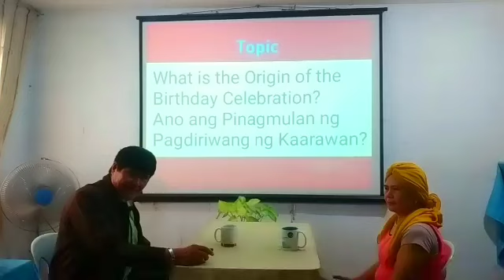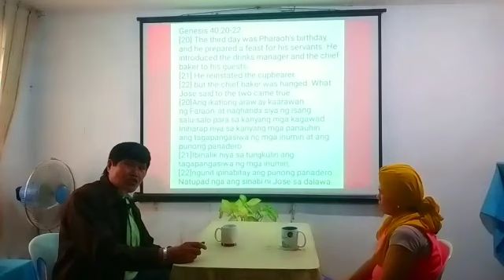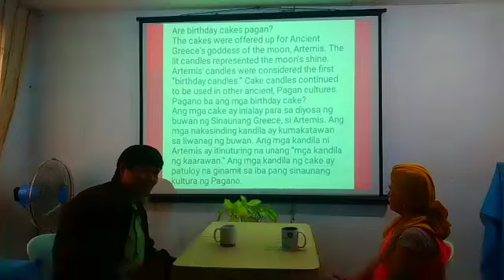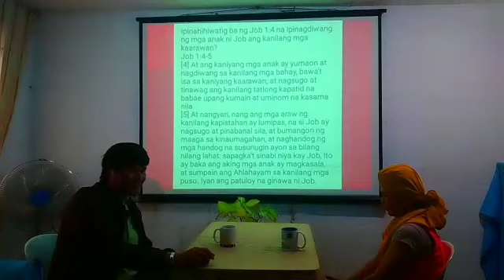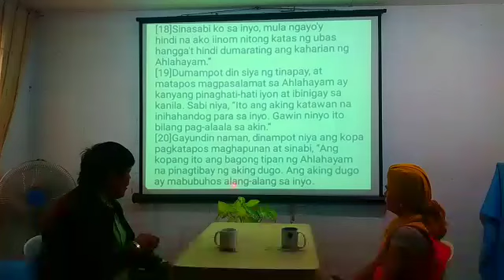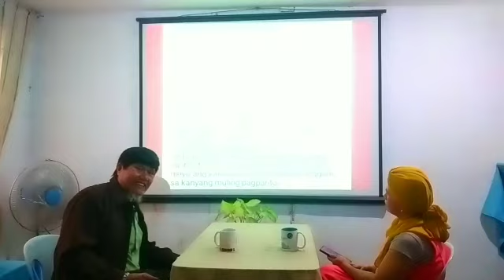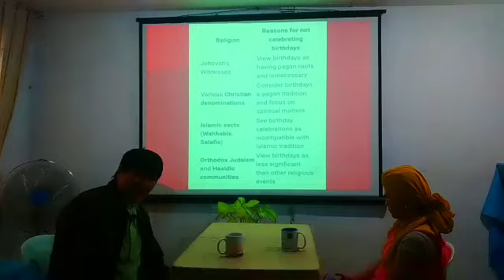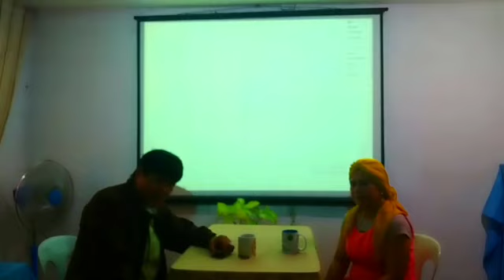WHAT IS THE ORIGIN OF THE BIRTHDAY CELEBRATION?